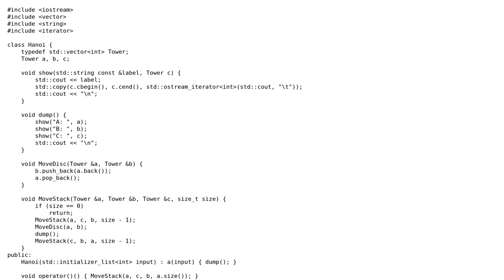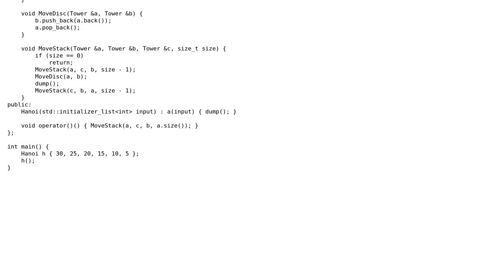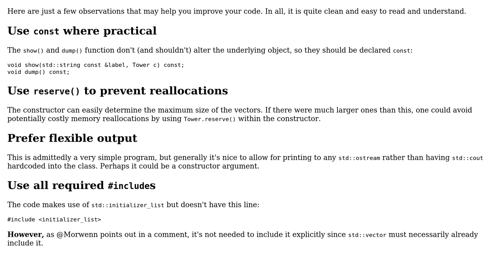Towers of Hanoi redux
With thanks & praise to God, and with thanks to the many people who have made this project possible! | Content (except music & images) licensed under CC BY-SA | Music | Images & others | With thanks to user Jerry Coffin user Edward user AJNeufeld and the Stack Exchange Network Trademarks are property of their respective owners. You are responsible for your own actions.